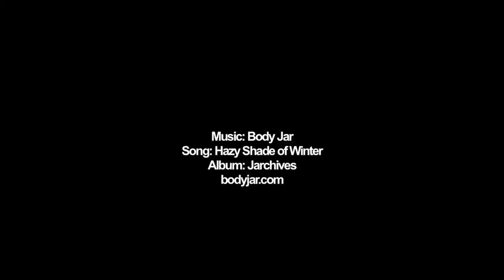GYTR YAMAHA - Sam Martin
We get to know GYTR YAMAHA Rider Sam Martin